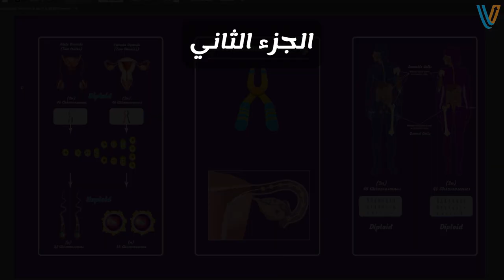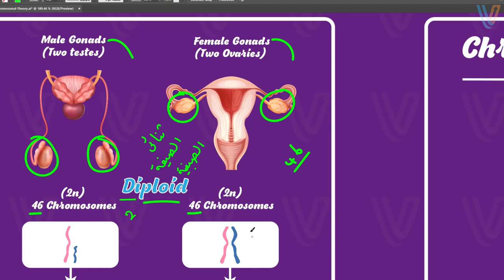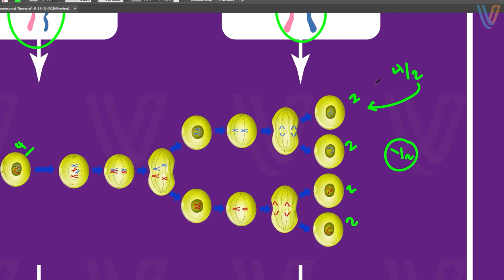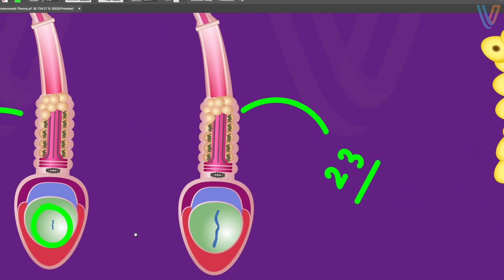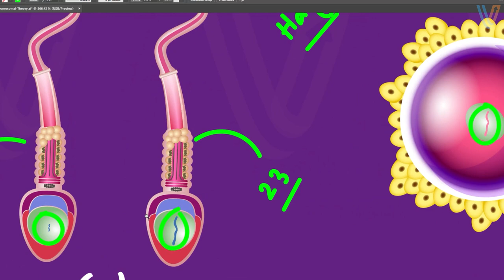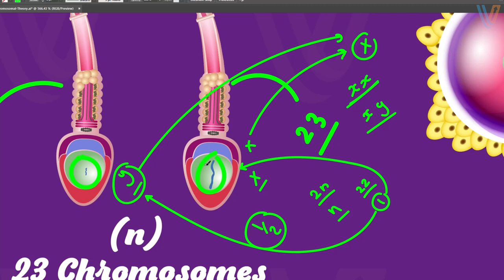الكروموسومات في الامشاج أو الجاميتات الناتجة من خلايا المناسل | النظرية الكروموسومية | الجزء الثاني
الكروموسومات في الامشاج بتكون عددها
نصف عدد الكروموسومات في الخلايا الجسدية
وبنسميهم احادي الصيغة الصبغية
Haploid
لكن الخلايا الجسدية بتكون ثنائي الصيغة الصبغية
Diploid

خلايا المناسل في الذكر بتكون الخصيتين
وفي الانثى بتكون المبيضين وحتى خلاياهم
بينتج منها انويه ثنائية الصيغة الصبغية
او الكروموسومات بتكون 46 زي باقي الخلايا
الجسدية لو كان الانقسام ميتوزي

Inheritance of traits
الفصل الأول | الكروموسومات والمعلومات الوراثية
Chromosomes and Genetic Information